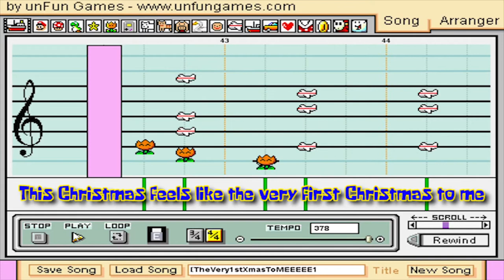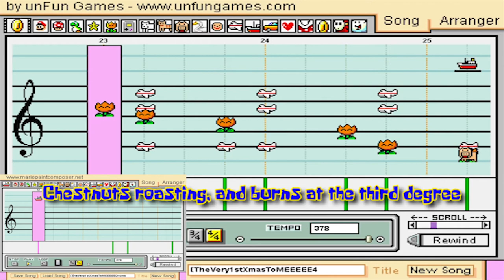SpongeBob SquarePants - The Very First Christmas On Mario Paint Composer - HAPPY HOLIDAYS!!!!!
HAPPY HOLIDAYS! To celebrate the season of giving, my gift to you is my mostly-by-ear rendition of the DEFINITIVE best holiday song ever created, The Very First Christmas (TO MEEEEEEEEEEEEE) from the SpongeBob "Christmas Who?" Special!

I'm honestly surprised no one has done this song on MPC yet, it's definitely the type of song I'd expect to see around the MPC scene, especially in the late-2000s/early-2010 when its popularity was quite high. It's also a pretty easy song to transpose, especially for someone of my skill level, haha. That said, however, I think this was the most fun song to make on Mario Paint, probably because I've gotten the hang of it so much by now, and this song just puts a smile on my face, I can't help but sing along to it once it's stuck in my head ^_^.

Either way, this'll prolly be my last video of 2020, so I just wanna say thanks to everyone for sticking with me through this difficult year, and I hope you enjoy what I've been able to put out this year! Hopefully things will start to go back to some semblance of normal so videos can come back more often. In any case, have fun, wear a mask, stay safe, and enjoy the rest of this year with your loved ones (socially distanced of course)! LOVE YOU ALL, AND HAVE A HAPPY NEW YEAR!